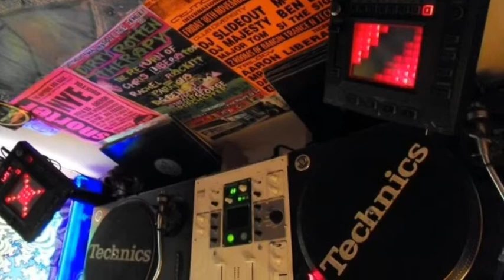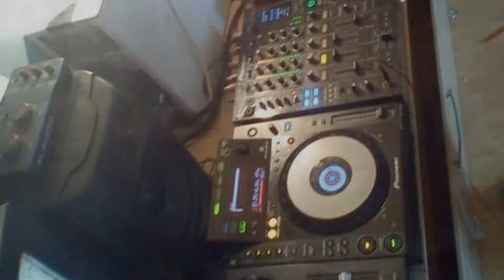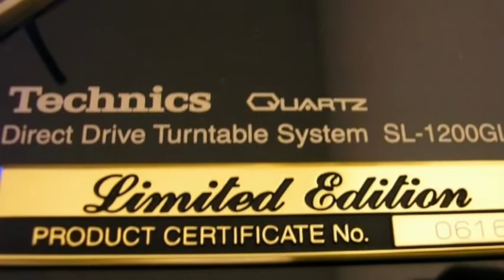Technics Techno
Shite recording 2012 dj mix